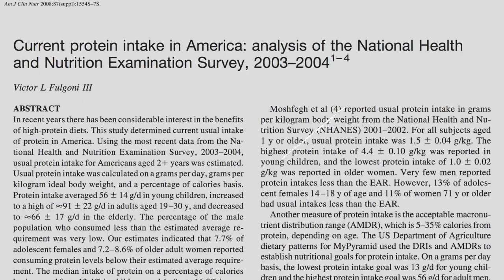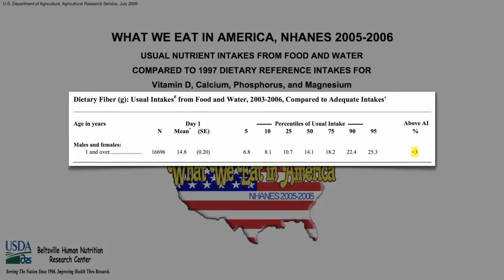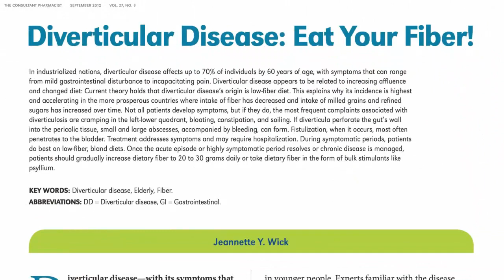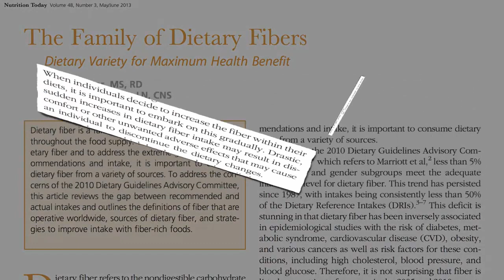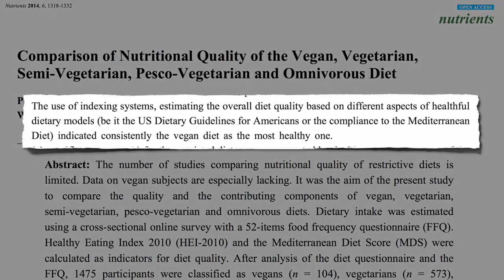Do Vegetarians Get Enough Protein - Facts With Marky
Most vegetarians usually have enough protein and calcium (found in dairy products) in their diet. But if you don't plan your diet properly, you could miss out on essential nutrients. For example, vegetarians need to make sure they get enough iron and vitamin B12 in their diets.